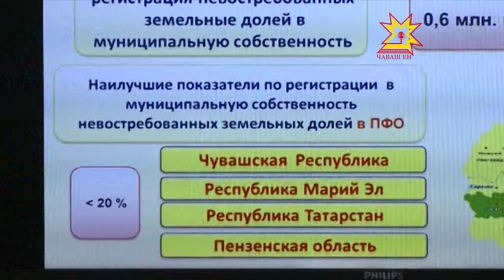Çĕр ыйтăвĕ çивĕч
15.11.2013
Çĕрпе тĕрĕс тата саккуна пăхăнса  усă курмалла. Çакăн пирки Владимир Путин тинтерех Патшалăх Канашĕн ларăвĕнче аса илтернĕччĕ. Анчах ку енĕпе чылай регионта татса паман ыйту чылай.  Çитменлĕхе пĕтерес тĕллевпе федерацин Атăлçи тăрăхĕнчи   пурлăх тата çĕр хутшăнăвĕсен министрĕсем тата ку енĕпе ĕçлекен специалистсем Шупашкара пуçтарăнчĕç. Ларăва Михаил Игнатьев та хутшăнчĕ.